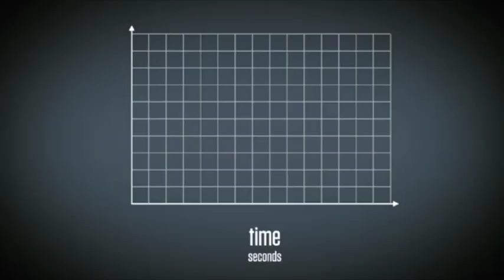Air Pressure by Paul Reimer (Act 2) - Graphing Stories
In Act 2, Paul Reimer submits a video of a man pumping a football with an air pump. What does the graphing story look like when you compare air pressure and time?